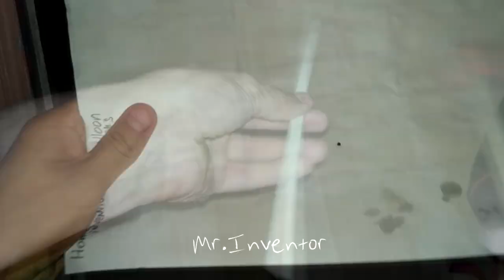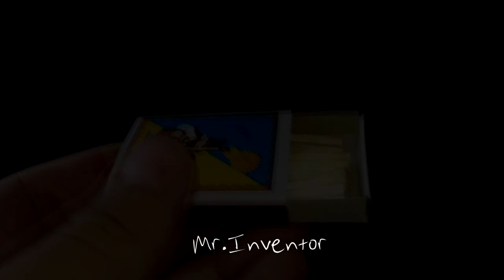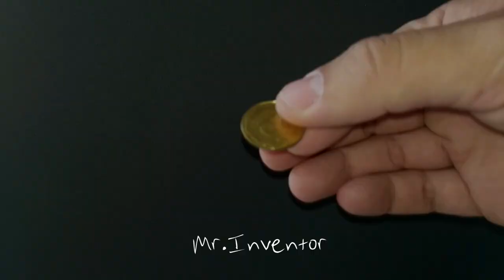13 Incredible Balloon Experiments and LIFE HACKS